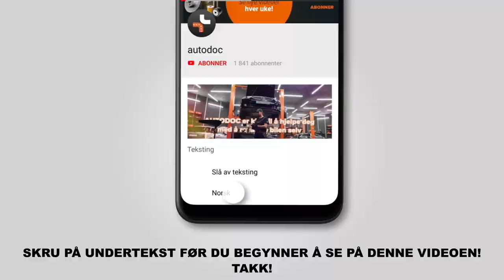Hvordan bytte foran stabilisatorstag / foran lenkearm på PEUGEOT 307 SW [AUTODOC-VIDEOLEKSJONER]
Hvordan bytte foran stabilisatorstag / foran lenkearm / foran stabstag på PEUGEOT 307 1 (3H) 2.0 Stasjonsvogn 2002–2009 [AUTODOC-VIDEOLEKSJONER]

Stabilisatorstag for kjøretøyet PEUGEOT 307 Estate (3E) (03.2002–12.2009) / PEUGEOT 307 Hatchback (3A/C) (08.2000–04.2012) / PEUGEOT Partner II Van (04.2008–...) / CITROËN C4 I Picasso (UD) (10.2006–08.2013) / CITROËN Berlingo II Van (B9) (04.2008–...) bør som regel erstattes i én og samme prosedyre. Det er imidlertid noen små forskjeller, på grunn av spesifikke egenskaper ved kjøretøyets design.

🛠️ Verktøyene du trenger for å erstatte bak stabilisatorstag:
- stålbørste
- WD-40 spray
- bremserens
- kobberpasta
- skrallenøkkel
- stoppekloss